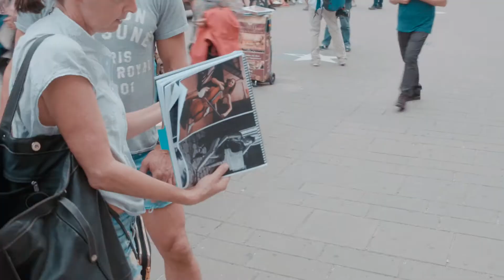Europe in Fall